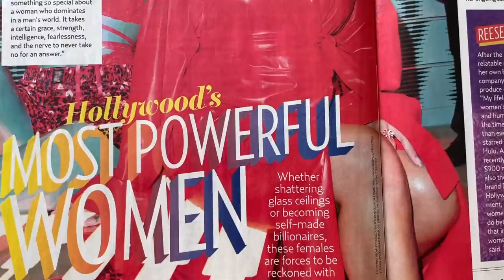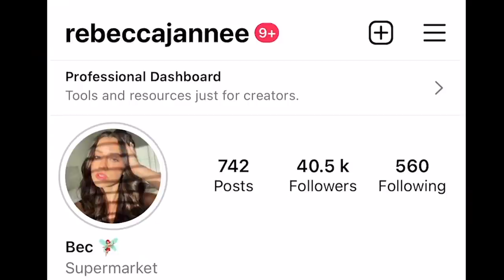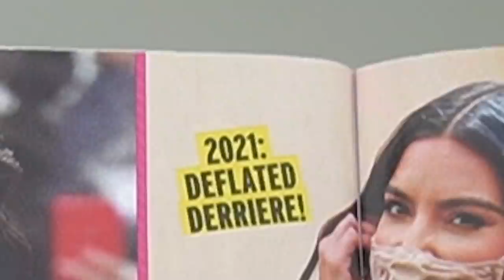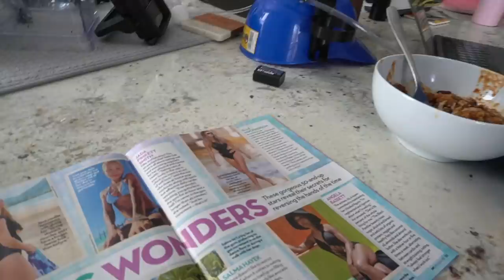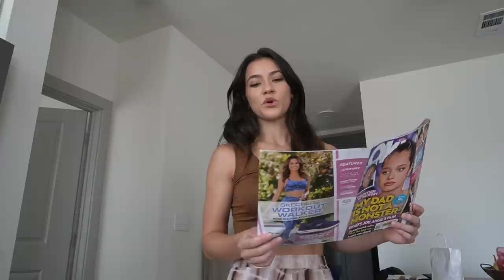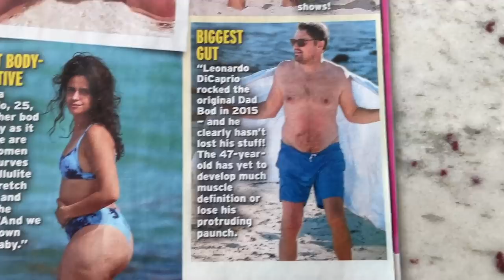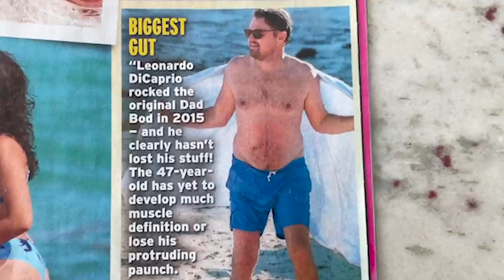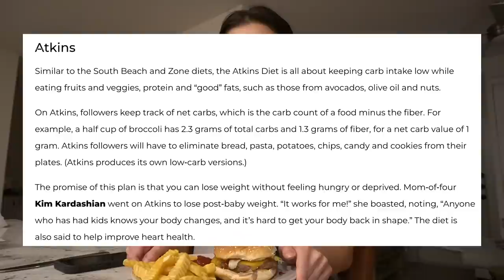I Let TABLOID MAGAZINES Ruin My Body Image (an analysis)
the tabloids of today are still pathetic!